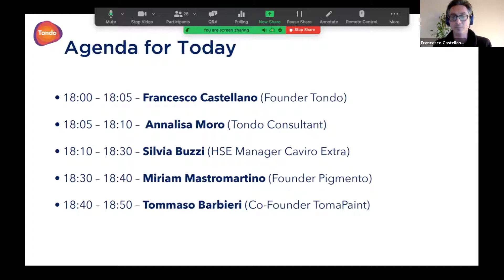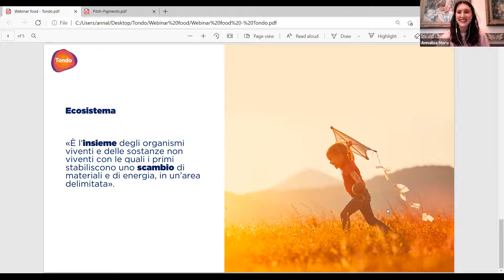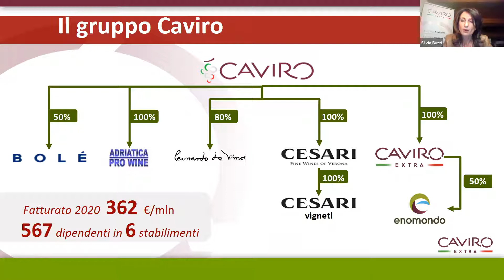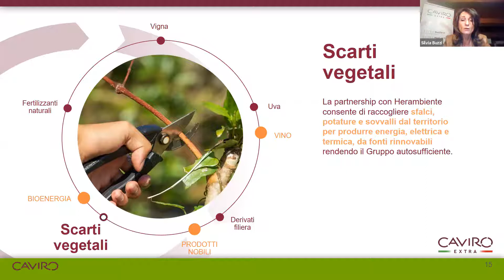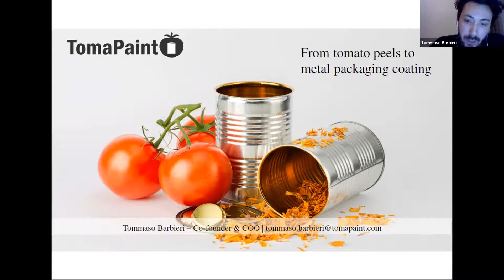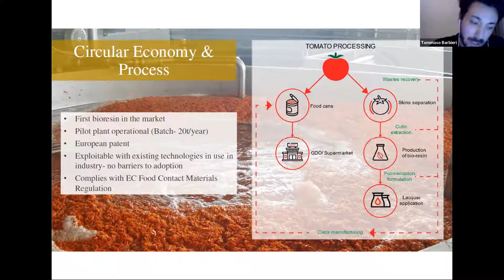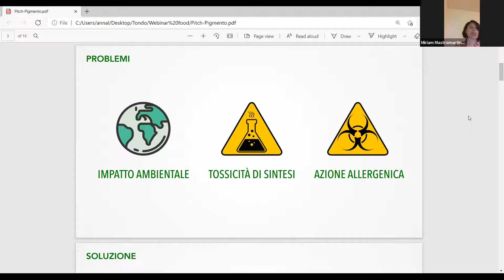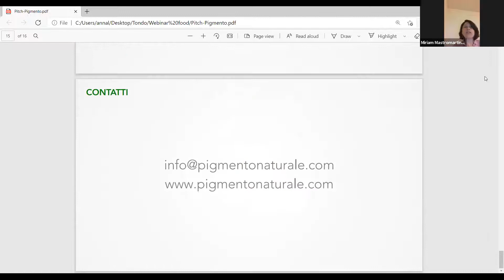Tondo Webinar | L’economia circolare nelle filiere agro-industriali: la valorizzazione degli scarti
In Italia, il settore del biowaste conta su 7,1 milioni di tonnellate l’anno di materiale organico, che equivale a dire 117 chilogrammi raccolti per persona. Se da questo materiale generalmente si ottiene compost o bio-gas, attraverso impianti di digestione anaerobica ed aerobica, il potenziale per questo materiale organico è enorme. Dall’energia fino alla cosmetica, passando per vernici e cibo, gli scarti organici possono essere una fonte preziosa per la produzione di numerosissimi prodotti.

Con la mission di mostrare una piccola fetta di questo potenziale, il webinar dà voce a grandi aziende e piccole realtà, mostrando che la valorizzazione degli scarti agro-industriali è un’opportunità per tutti. Dall’esempio di Caviro Extra, società leader nell’economia circolare che utilizza gli scarti delle cantine socie per dare vita a numerosi prodotti come l’alcool e all’acido tartarico, si passa a due start-up innovative che con grande determinazione stanno cercando di fare la loro parte nell’economia circolare, con soluzioni molto interessanti. TomaPaint riesce a creare dagli scarti del pomodoro una vernice naturale in sostituzione delle vernici chimiche utilizzate nelle lattine di latta mentre Pigmento sostituisce i coloranti sui tessuti e nella cosmetica grazie all’uso di scarti organici da filiere quali olio, cipolla e spinaci.

Dal grande fino al piccolo, l’economia circolare è un’occasione per restituire valore a ciò che fino a pochi anni fa era considerato un rifiuto o uno scarto. L’idea di sotto-prodotto e di materia prima seconda sta generando nuove opportunità per chi volesse coglierle.